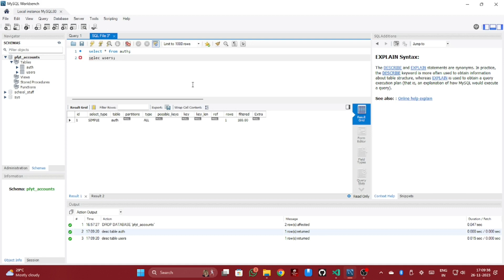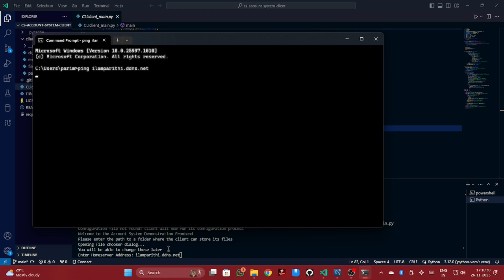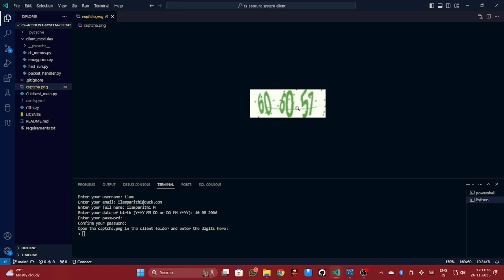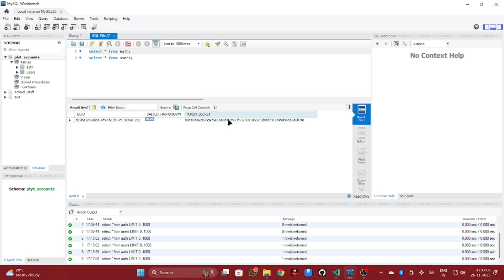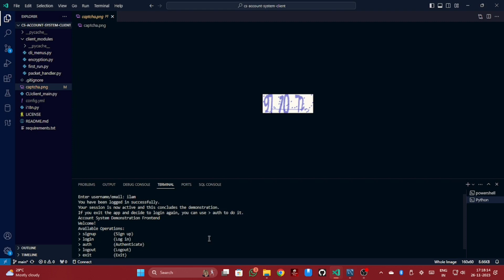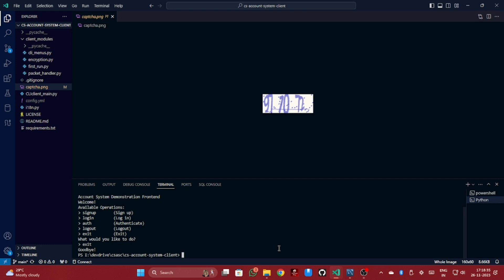CS Project Demonstration - Account System with Token based auth and Encrypted Network Traffic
Hi! and welcome to another video of The Pseudo Force Youtube Channel.

While in free time, please do watch other videos of your channel